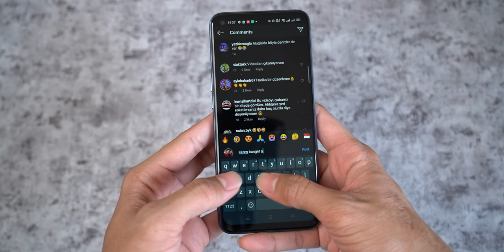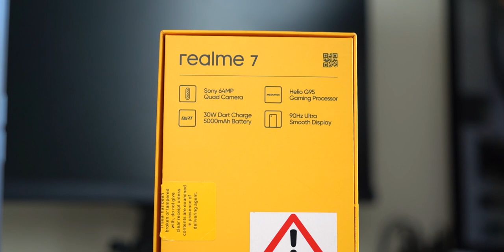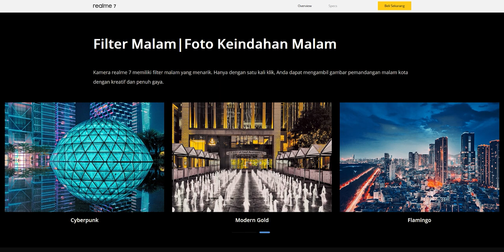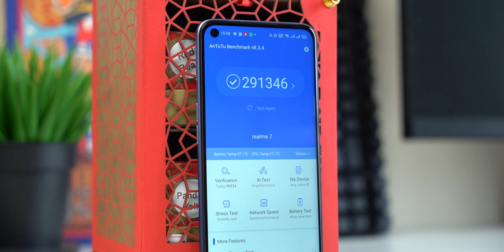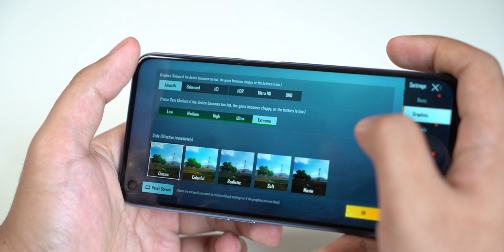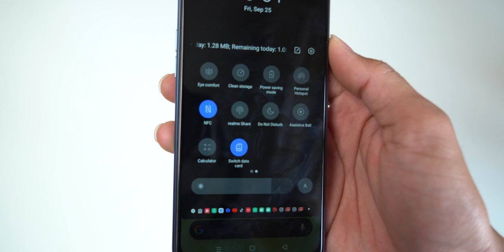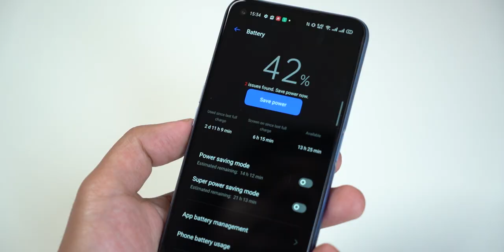HP 3 jutaan! Kamera bagus, Spek ngebut, Layar 90hz & NFC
HP komplit Rp.3jutaan, gimana menurut kalian?